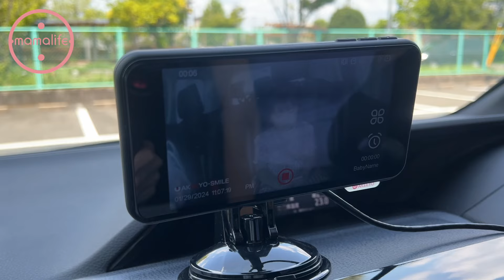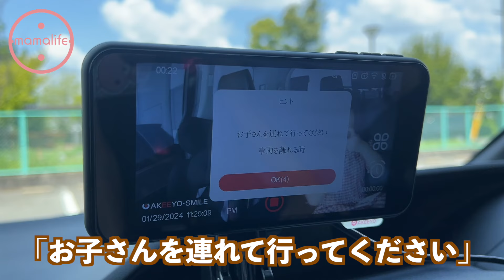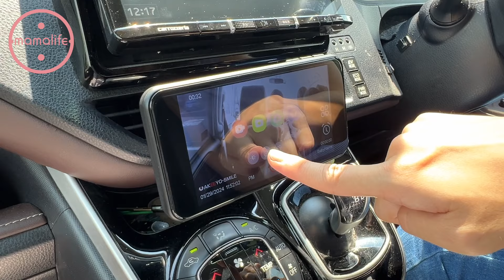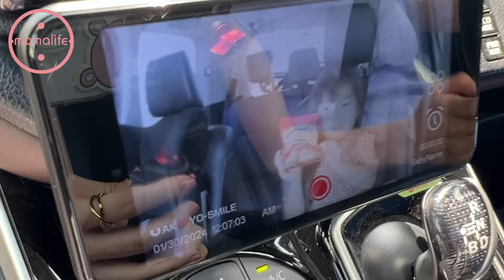【購入品】車に見守りカメラを付けてみた🚗振り返らずに赤ちゃんの確認を！AKEEYO ベビーモニター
家族の命を守る安全運転を。 振り返らず、見つめ合える。
広角&昼も夜も鮮明に。車内見守りモニター『SMILE』

Makuakeキャンペーン期間中、最大29%OFFの割引価格でご購入いただけます。

車の中で赤ちゃんやペットの様子などを確認できる、見守りカメラを紹介しました！
AKEEYO(アキーヨ)のベビーモニターがあれば、車の運転中に振り返らずに後部座席を確認できるので、安心・安全に繋がります！
暗闇でも映像が確認できたり、他にも様々な機能があり車内に備えておくと助かります！
詳しくはサイトをご覧ください！

AKEEYO(アキーヨ) BMC-X SMILE ベビーモニター

PR：AKEEYO

ママライフ出演者🧸

▼ここちゃん・ゆかさん

Support by TC4MATRIX